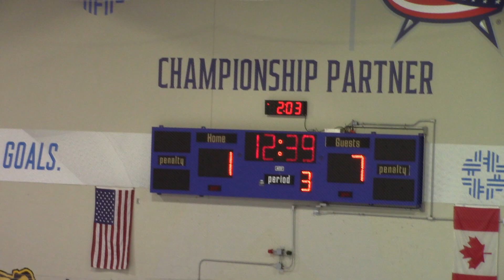St Charles 1-8-23 3rd Period